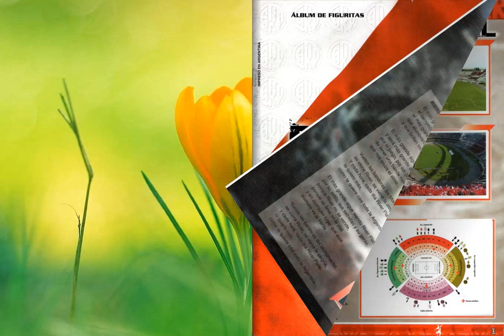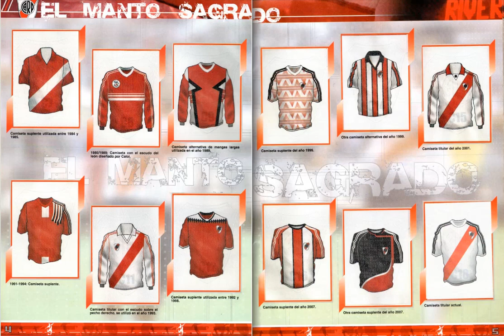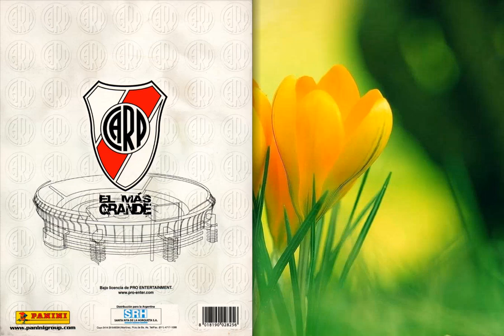River Plate, El Mas Grande 2008 (Panini) Argentina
footballcards 25 presenteert: River Plate, El Mas Grande 2008 Panini Argentina